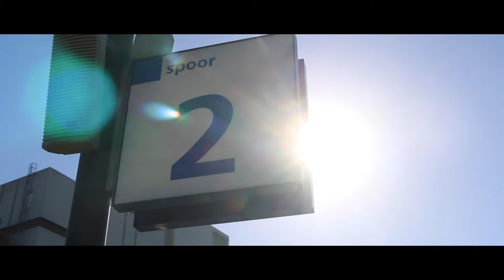SELFPORTRAIT 2019 | Iris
Iris van Huet
zelfportret gemaakt in opdracht van Mediacollege (2019)